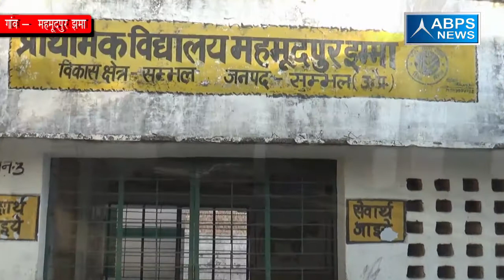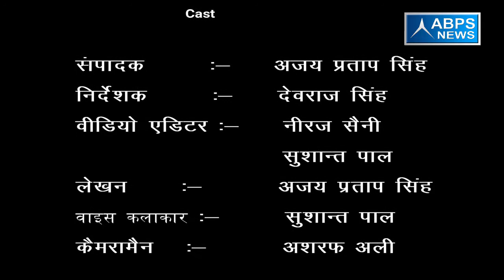गांव - महमूदपुर इम्मा, ब्लॉक- संभल जिला - संभल